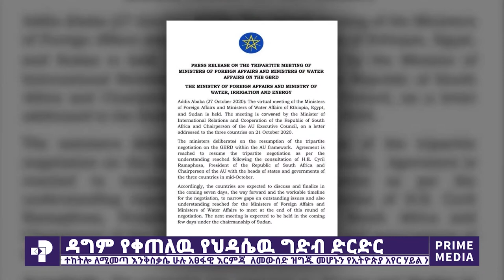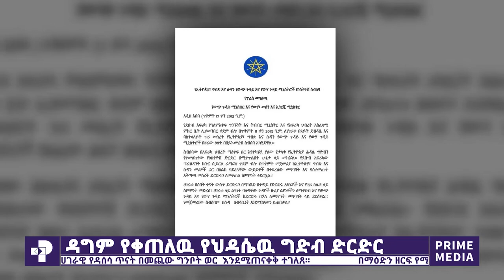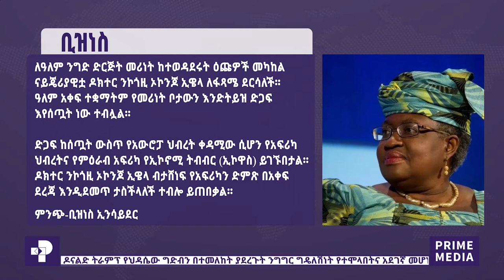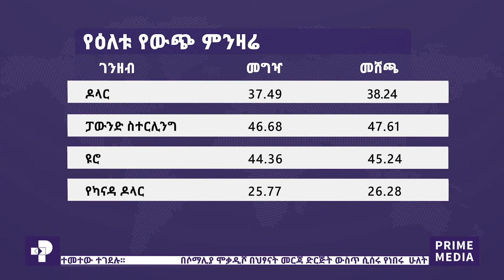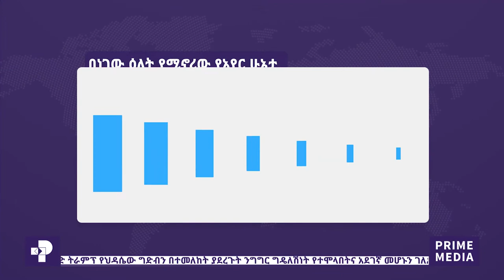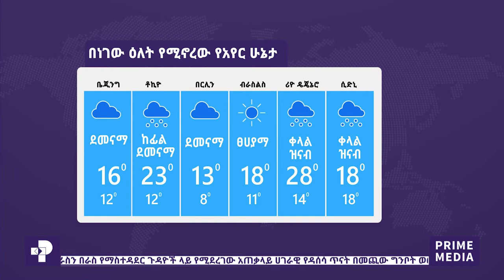ፕራይም ዜና | ጥቅምት 18 / 2013